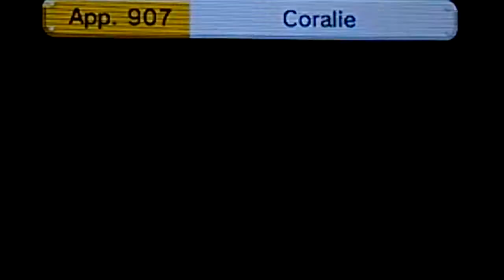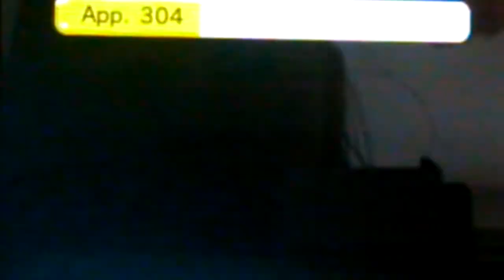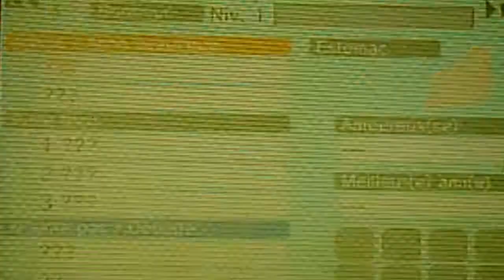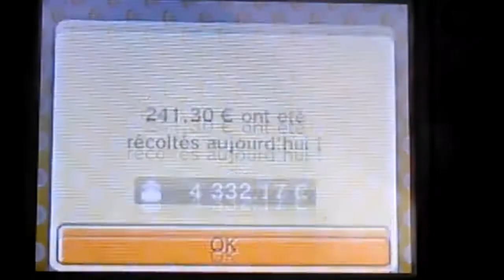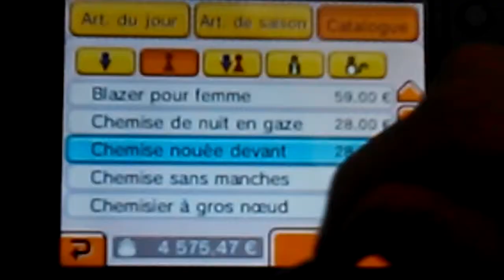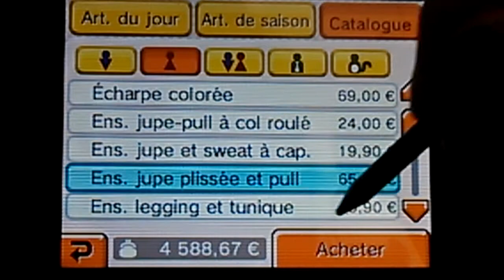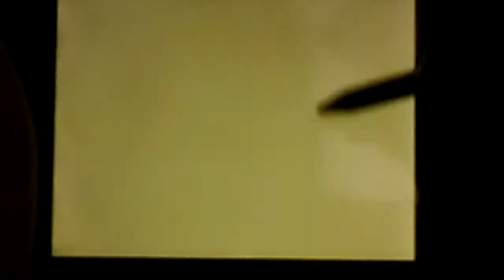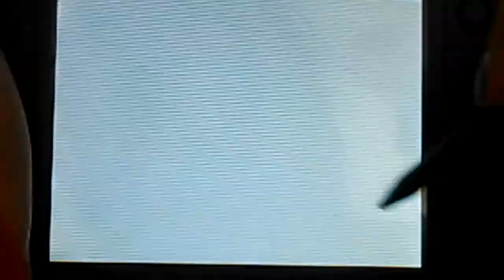Tomodachi Life #9 - La vie d'un bébé